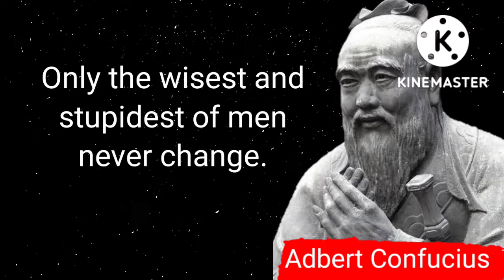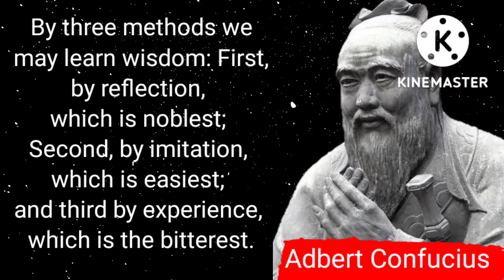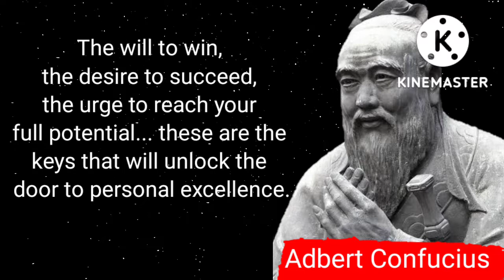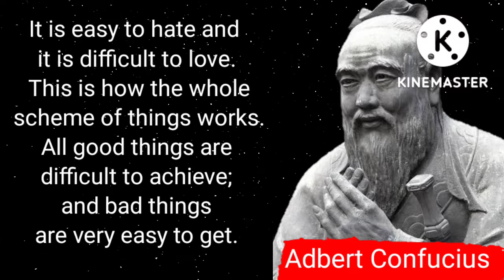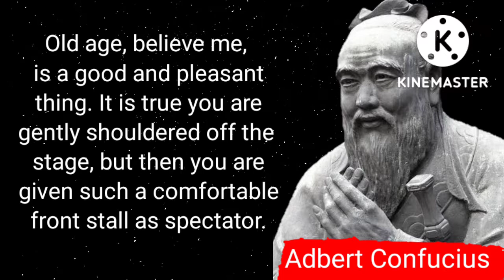Confucius's Quotes on explain which are better known in youth to Not to regret in old Age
Confucius's Quotes which are better known in youth to not to Regret in Old Age

Quotes on explain
Quotes on explain quotes
Quotes on explain channel
Quotes on explain video

4watching videos